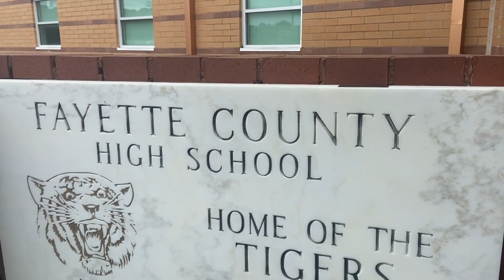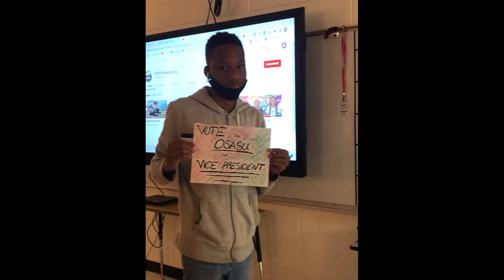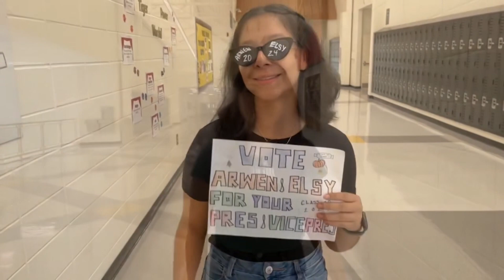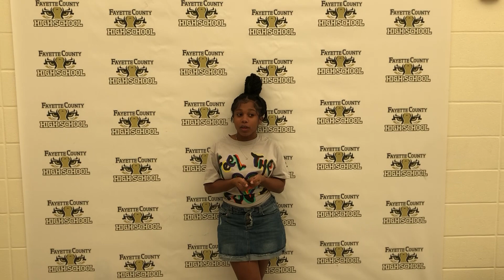August 30th 2022 MR